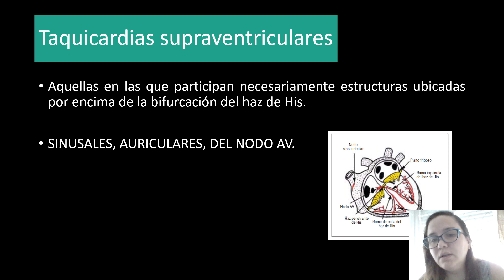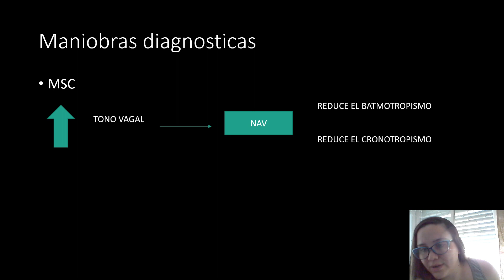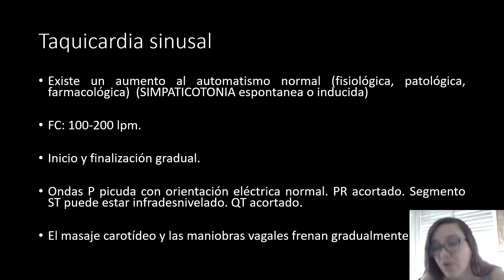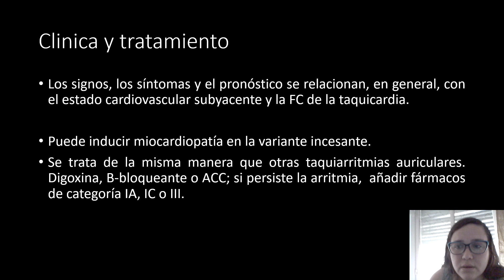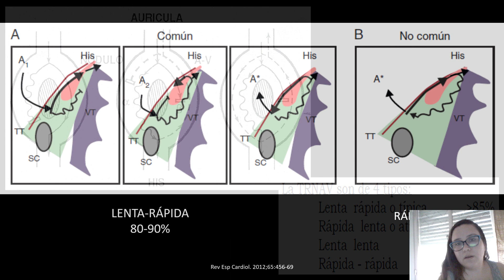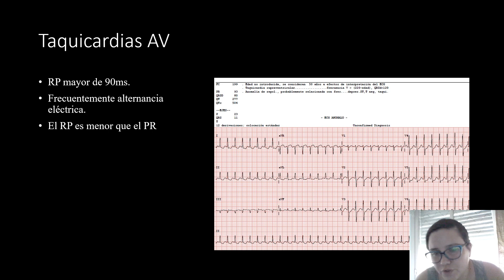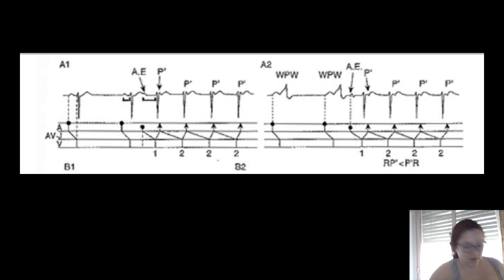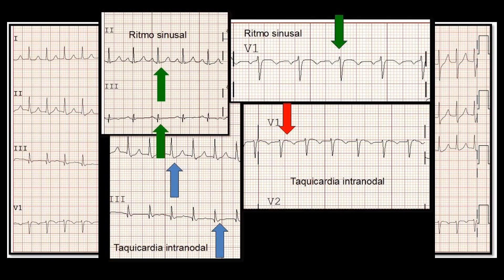Taquicardia supraventricular - Módulo electrofisiología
Bienvenidos al módulo electrofisiología
El día de la fecha se emitirá la clase de taquicardia supraventricular por la Dra. Dorado Jorgelina, medica staff del Servicio de Electrofisiología del Hospital Militar Central Cosme Argerich